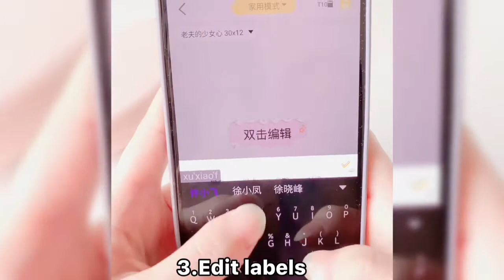Supvan Wireless Portable Label Printer